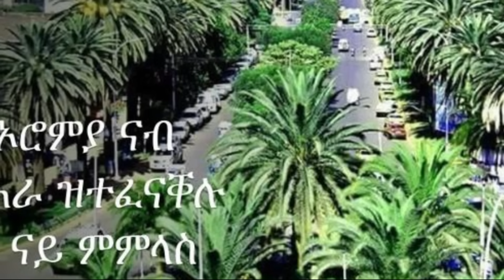ሓደሽቲ ዜናታት ትግርኛ tigrigna breaking news october 25 2023